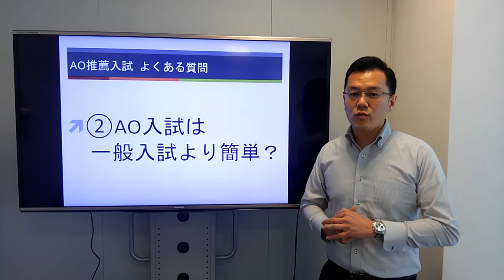②AO入試は一般入試よりも簡単？［AO推薦入試よくある質問Q&A10］